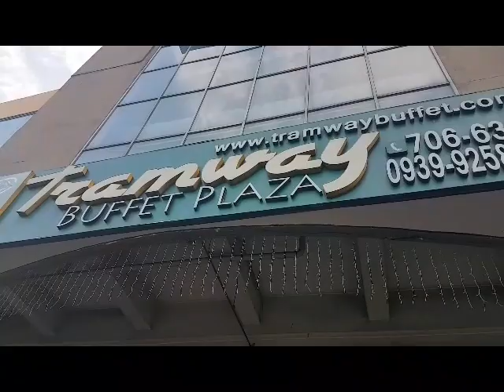Pag-ibig Fund to Mrt Shaw Blvd. Mandaluyong City,Metro Manila